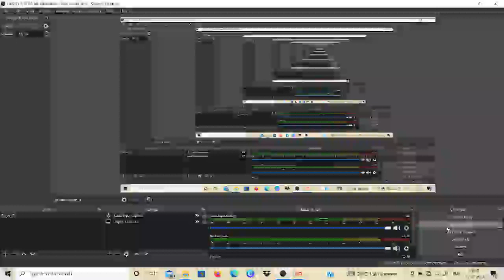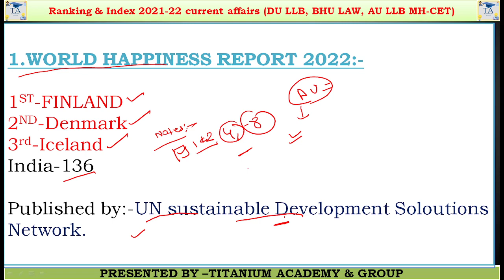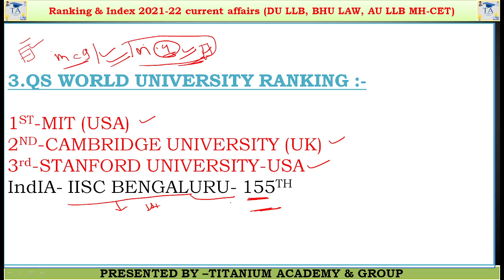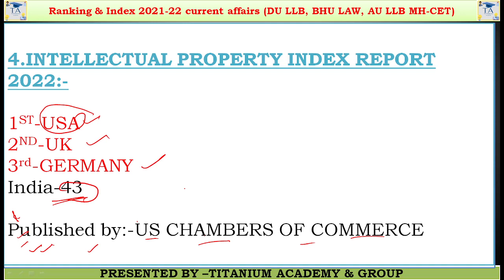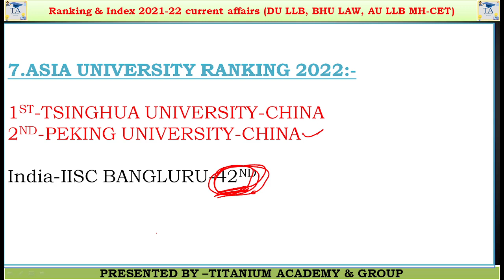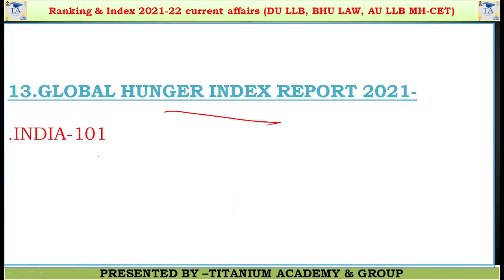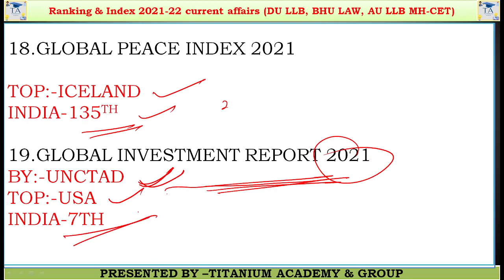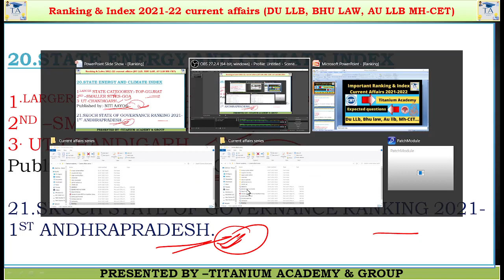Ranking and index | current affairs for du llb, bhu law, Au llb, Mh-Cet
स्वागत है आपका @Titanium Academy   के परिवार में।🙏🙏🙏🙏🙏🙏

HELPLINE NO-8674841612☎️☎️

@Titanium Academy  एक ऑनलाइन चैनल है, जिस पर cuet का तैयारी कराई जाती है।,🎙️🎙️🎙️

पढ़ लो यही वक़्त है ।

📢Old name of titanium academy -Malviya academy

cuet notes
sumit gorakhpuriya

bhu admission dullb  current affairs fir du llb, current affairs fir bhu, current affairs for 1 year

du admission
jnu admission
admission process
bhu llb ,bhullb
du llb
cuet 2022
cuet biology
cuet current affairs
maths for cuet
last month's current affairs
best current affairs
latest appointment for cute
latest appointment for du llb
ministry exercise
1year current affairs

how to crack chet
what is the cutoff of cuet
important document of cuet
cuet syllabus discussion
cuet general maths
cuet current affairs
latest update of cuet
answer key of cuet
cuet
daily current affair
shivam sir
pdf for cuet
Expected question of current affairs for cuet 2022 |titanium academy

days and themes
latest appointment

📕📕📕📕📕📕📕📕📕📕📕📕📕📕du llb current affairscurrent affairs for bhudaily current affairs for cuet 2022current affairs todaycurrent affairs 2022cucet current affairs 2022cuet 2022 current affairscuet current affairs 2022cuet 2022 current affairs classescurrent affairs cuetcuet 2022 daily current affairsgk for cuet 2022cuet gkfree cuet 2022 preparation

static gk, static gk for du llb, static gk for au llb
march2022 current affairs
legal current affairs for du llb
legal current affairs for bhu llb
legal current affairs for au llb